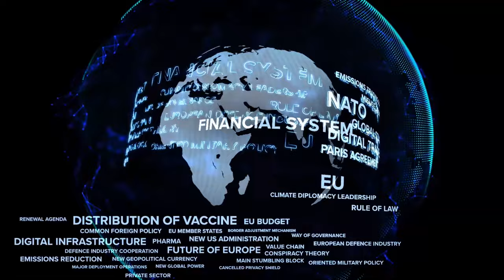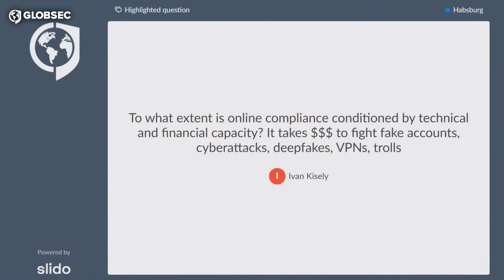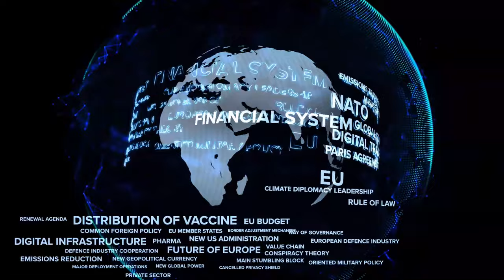GLOBSEC2021: Democracy in the Digital Space: An Alliance for a Healthy Infosphere?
GLOBSEC2021 Bratislava Forum: How to create a safer digital space and protect the fundamental rights of citizens online? Watch this session to find the answers to this question, featuring

◼️ Renate Nikolay - Head of Cabinet to the Vice President for Values and Transparency, European Commission
◼️ Markus Reinisch - Vice President, Public Policy Europe, Middle East and Africa, Facebook, London
◼️ David Carroll - Associate Professor of Media Design, Parsons School of Design, The New School, New York City

Led by:
◼️ Steve Clemons - Editor-at-Large, The Hill, Washington, D.C.

➡️ To follow the full event, request now your invitation to participate in our interactive virtual platform